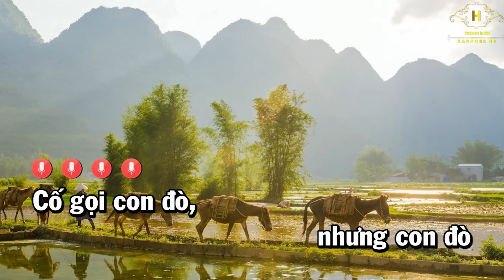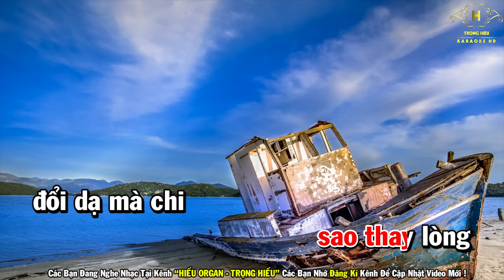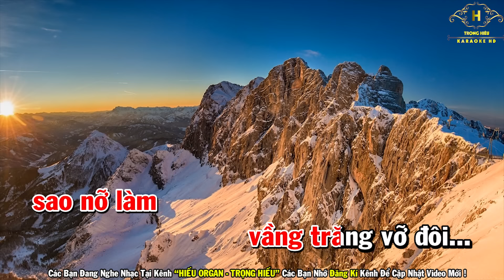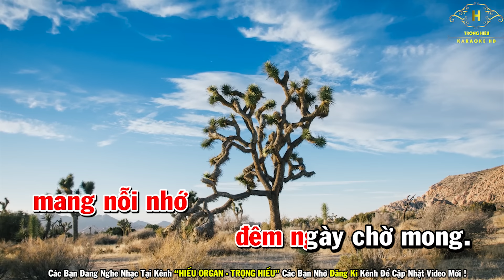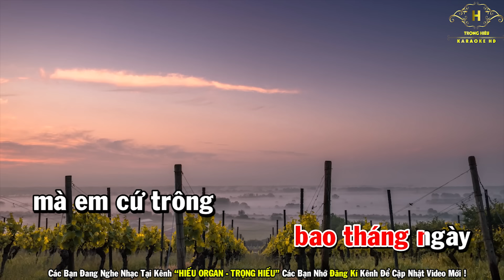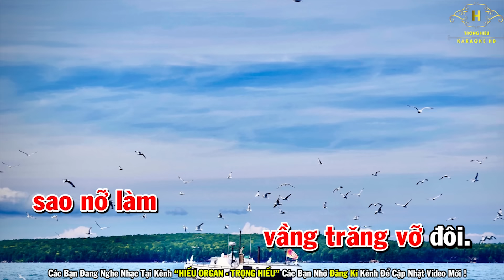Hờn Trách Con Đò karaoke Tone Nữ Nhạc Sống | Trọng Hiếu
Lời bài hát | Hờn Trách Con Đò
Cố gọi con đò, nhưng con đò dường như chẳng nghe
Cố gọi tôi về, nhưng tôi nào đâu có còn nghe
Mà tôi nhẫn tâm xem như là không có chuyện gì
Nào đâu có hay em đau lòng khóc ở bờ sông.

Chắc tại tôi làm em đau lòng mà không nói ra
Chắc tại con đò đưa tôi về nơi bến yên vui
Đò ơi cớ sao quên bao lời hứa hẹn ngọt ngào
Để cho bến sông mang nỗi nhớ đêm ngày chờ mong.

[ĐK:]
Thầm trách gì tôi, sao thay lòng đổi dạ mà chi
Để bến chiều nay không còn trông thấy được con đò
Nước sông vơi đầy bao tháng ngày mà em cứ trông
Ánh trăng hao gầy suốt đêm dài mà em vẫn mong.

Còn nhớ còn thương xin quay về bến đợi người ơi
Để bến đò xưa không còn ai cứ gọi ơi đò
Nói không nên lời, em khóc vì đời em nhỏ nhoi
Đã yêu nhau rồi sao nỡ làm vầng trăng vỡ đôi.